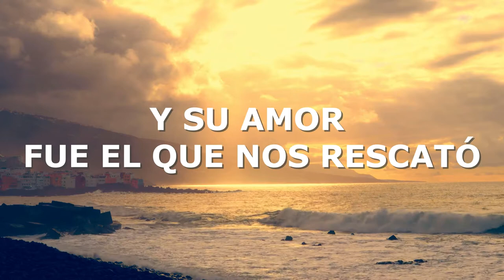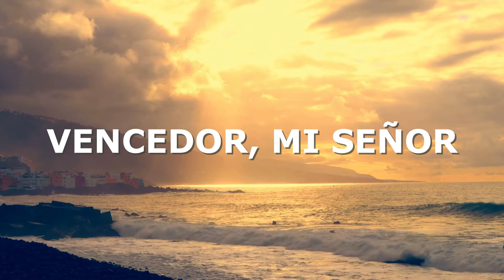Cristo - Job González (LETRA) SSE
Letra:
Cristo, Cristo, Cristo
Cordero de Dios,
En la cruz nos diste
Vida y salvación

Cristo, Cristo, Cristo
Nombre sin igual,
Todo lo sufriste
Para darnos paz

Aleluya, Aleluya
Salvador, Redentor, Cristo

Cristo, Cristo, Cristo
En tu trono estás,
Coronado en gloria
Siempre Reinarás

Aleluya, Aleluya
Salvador, Redentor, Cristo
Aleluya, Aleluya
Vencedor, Mi Señor, Cristo

Resucitó, la muerte ya venció
Y su amor fue el que nos rescató
Cristo, Cristo

Cristo, mi Cristo